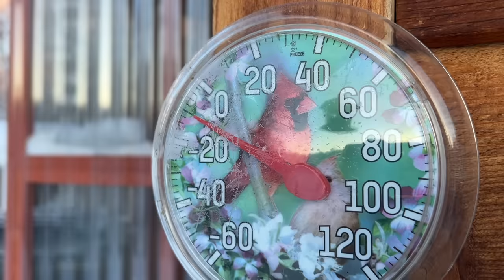Life Below Zero in Alaska! -23 Degrees! Frozen Water Pipes & Restocking Firewood...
It's a cold one! -23 degrees on our Alaskan homestead. Come along with us for a day in our cabin life as we troubleshoot frozen waterlines, restock firewood, do some inside "to do's" & celebrate Joe's 43rd Birthday! Thanks for joining us for another video, cheers!

📌 ITEMS USED IN TODAY'S VIDEO (Amazon):
1. Women's Columbia jacket
2. Stainless steel french press coffee maker
3. Women's UGG slippers
4. Outdoor cat enclosure "catio"
5. Play-Doh Crazy Cuts Stylist Hair Salon
6. Play-Doh Kitchen Creations Pizza Oven Playset
7. Pioneer women coffee mugs
8. Glove Drying Rack

SONGS PLAYED IN TODAY'S VIDEO:
1. Intro song: Chemistry by Tape Machines
2. Empty Sky: Wanderers Trove
3. Stuck in the Moment (instrumental): Alexa Cappelli
4. The End: Sture Zetterberg
5. Forever Yours: Constellate
6. Take Me Closer To You: he Eastern Plain
7. What I Can't Recall: Constellate

5. 🛒 Check out our Amazon storefront to see ALL of our favorites